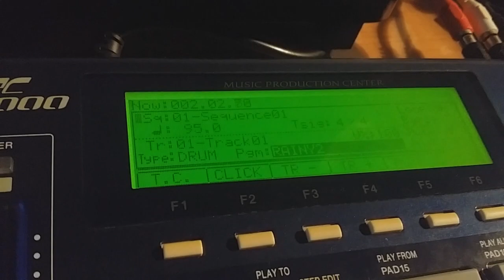ERN - Classic hip hop beat - akai MPC 1000 (Rain95)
Agua en Namek.